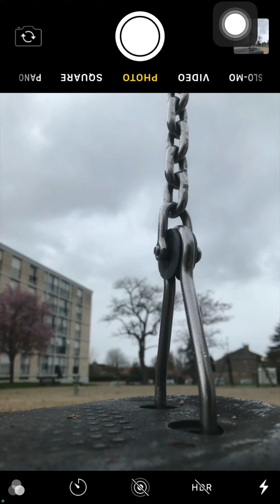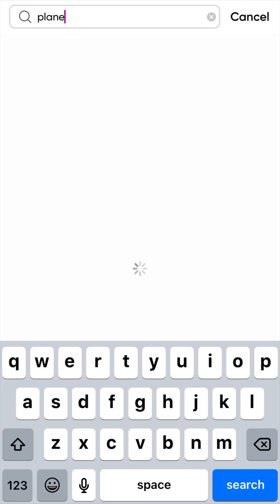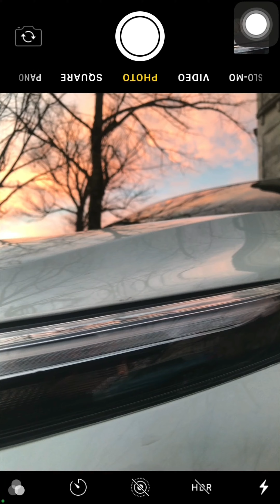Mobile viral & creative photography ideas